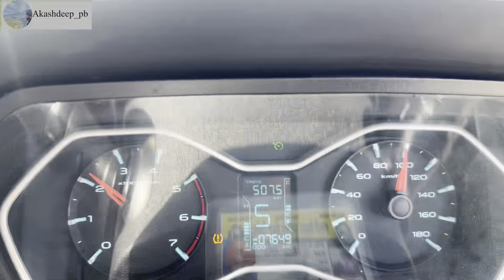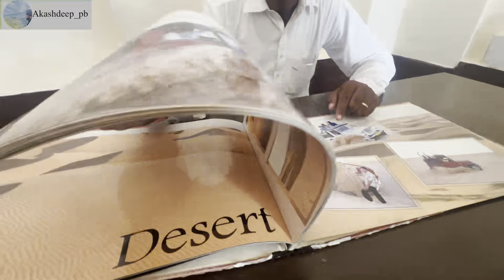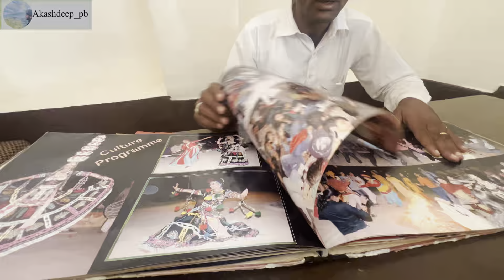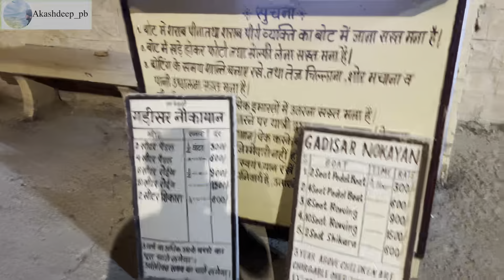Ferozepur to Jaisalmer Raste vich miliya Lamborghini Cars da mela 😨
This vlog give you the full knowledge about Rajasthan jaiselmer.